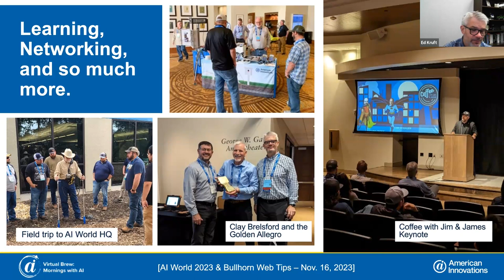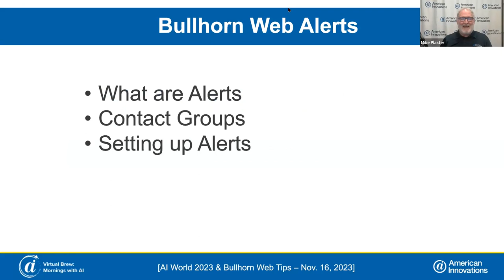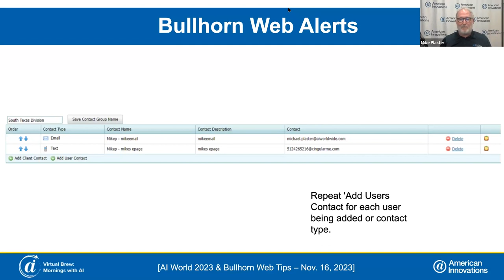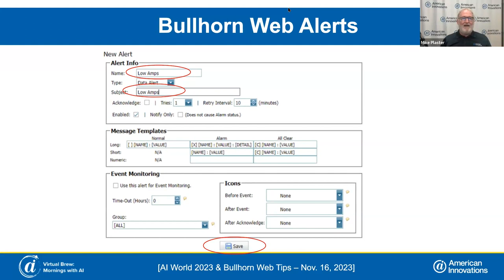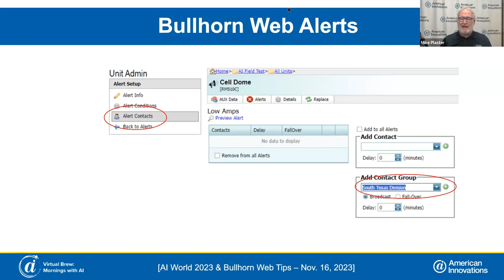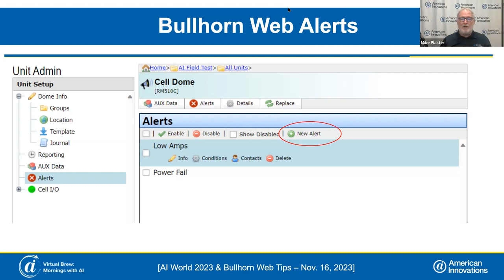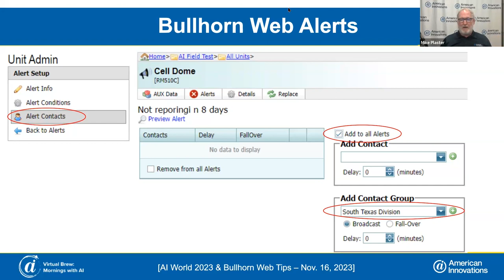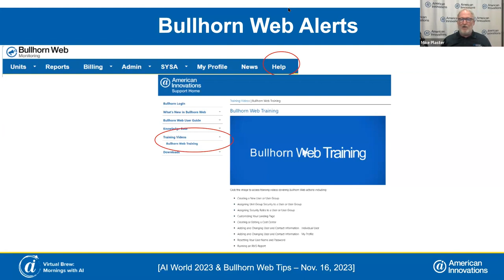AI World 2023 & Bullhorn Web Alerts: Virtual Brew 11/16/2023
Are you a Bullhorn Web user and utilizing the built-in alerts? Join our Bullhorn subject matter expert, Mike Plaster, as he dives into the best practices for using Bullhorn Web alerts after a brief overview of what happened at AI World 2023.

00:00 Introduction & AI World 2023 Review
03:26 Introduction to Mike Plaster
04:40 Bullhorn alerts overview
04:49 What are Bullhorn Web alerts?
06:02 Setting up contact groups
06:44 Adding contacts to a contact group
07:46 Setting up an alert
10:40 Configuring a low-amp alert
14:39 Configuring an activity alert
17:05 Adding contact groups to an alert
20:28 Getting more help in Bullhorn Web